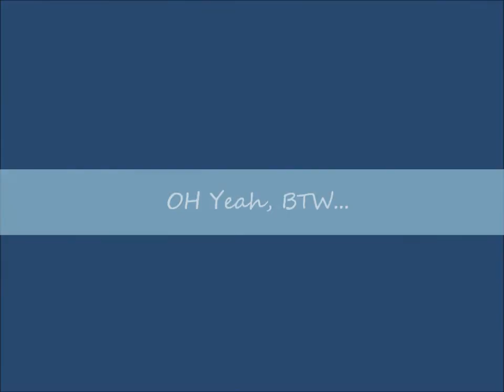Tutorial-Super Easy Chunky Puff with a Twist (Reupload)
READ...Read...READ

This video was reuploaded from May 2011. This style is super easy to do. Try it!

Deanna
Follow me @NaturallyCreol3